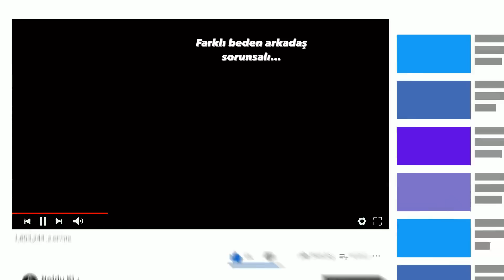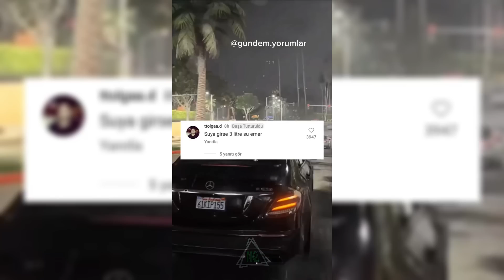Noldu Ki ¿ | Tam Çerezlik | #55